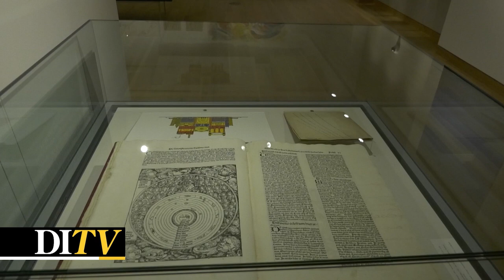DITV: UI Library Exhibit Programming Addresses Censorship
The University of Iowa’s main library exhibit, Making the Book: Past and Present, featured a guest lecture by Dr. Suzanne Karr Schmidt of Chicago’s Newberry Library to provide context for the exhibit. DITV’s Ryan Lynch follows up with Dr. Schmidt on how censorship affected the books.